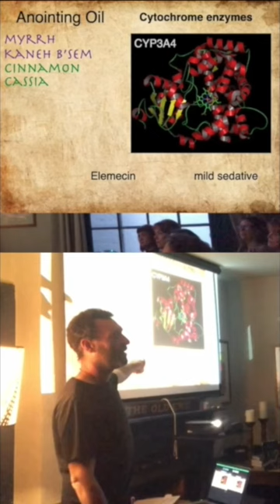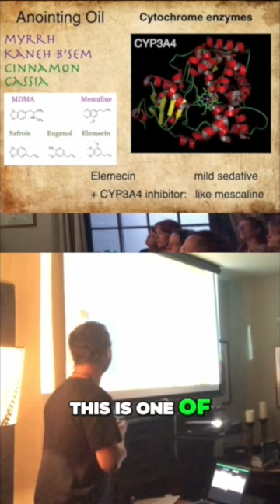How the Biblical Anointing Oil is like Ayahuasca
Enzyme inhibition makes ayahuasca super potent!

Incredibly, the ancient Israelites used the same process of enzyme inhibition to unlock powerful psychoactive activity in the anointing oil of Exodus 30, which was used to bring together “the anointed one” (the Messiah) and the divine.

Interested in finding out more?

Check out Danny Nemu’s new books: 📚
Science Revealed